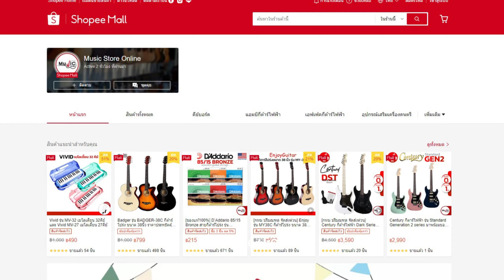เปิดใจแล้ว ทีมงานมิวสิคสโตร์ กีตาร์ไฟฟ้า Century Standard Generation 2 ในราคา 2,990.- คุ้มราคาไหม??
𝐍𝐄𝐖!! 𝐂𝐄𝐍𝐓𝐔𝐑𝐘 𝐒𝐓𝐀𝐍𝐃𝐀𝐑𝐃 𝐆𝐄𝐍𝐄𝐑𝐀𝐓𝐈𝐎𝐍 𝟐

All band new by TM Design
ราคาที่จับต้องได้ เพียง2,990.-‼️

▶️ออกแบบใหม่หมดจดอัพเกรดจากรุ่น Gen 1 มาพร้อมกับสีสุด Modern ที่แตกต่าง ฉีกกฏจากกรอบเดิมๆ ใครเห็นต้องว้าว เท่สุด เฟี้ยวแบบมีระดับ 😎
▶️ดีไซน์สีแปลกใหม่แฝงไปด้วยความมีสไตล์ คอ C Shape สัมผัสดี มาตรฐานใหม่ที่ถูกอัพเกรดเพื่อตอบโจทย์ผู้เล่นได้นักดนตรีGenใหม่ๆ
▶️กระบวนการผลิต CENTURY STANDARD GENERATION 2 แต่ละตัวผ่านการใช้เทคโนโลยีล่าสุดในทุกขั้นตอน ตั้งแต่การคัดสรรไม้มาผ่านกระบวนการผลิตด้วยเทคโนโลยีขั้นสูง CNC Machineเพื่อให้ได้สเกลแม่นยำสูง พร้อมทั้งมีการอัพเกรดพาร์ท "วงจร" ใหม่ให้ตอบโจทย์กับแนวการเล่นที่หลากหลาย และผ่านการทดสอบจากตัว Prototype จนถึงแบบล่าสุด ทำให้มั่นใจได้ว่ากีตาร์ CENTURY STANDARD GENERATION 2 ทุกตัวที่ออกมาจากโรงงานผลิตมีมาตรฐานสูงสุด
โดย CENTURY STANDARD GENERATION 2 มาด้วยกันทั้งหมด 3 เฉดสี

- 𝐒𝐓𝐆𝟐-𝐍𝐁 | 𝐍𝐚𝐯𝐲 𝐃𝐚𝐫𝐤 𝐁𝐥𝐮𝐞 | สีน้ำเงินเนวี่
- 𝐒𝐓𝐆𝟐-𝐏𝐒 | 𝐁𝐮𝐫𝐠𝐮𝐧𝐝𝐲 𝐏𝐢𝐧𝐤 | สีชมพูเบอกันดี้
- 𝐒𝐓𝐆𝟐-𝐆𝐅 | 𝐆𝐫𝐞𝐞𝐧 𝐅𝐨𝐫𝐞𝐬𝐭 | สีเขียวฟอเรส

📌📌ซื้อวันนี้แถมฟรี ของแถมสุดคุ้ม
กระเป๋า , ปิ๊ก 2 ตัว , ประแจขันคอ , สายแจ็ค , สายสะพาย , ประกันคุณภาพ 1 ปี
Specification
Model : STG2 (STANDARD GENERATION 2)
Body : Basswood
Neck : Maple
Fingerboard : Laural Wood
Number of Frets : 22
Neck Shape: "C" Shape
Scale length: 25.5″
Fingerboard Radius: 9.5″
Finished : Gloss
Inlay : Small Dot Style White Colour
Neck Pickup : STG2 (Sn) Single coil
Middle Pickup : STG2 (Sm) Single coil
Bridge Pickup : STG2 (Hb) Humbucker (ZebraStyle)
Machine Head : M-1001 Chrome
String : Nickel Plated Steel 009-042

แวะมาทดลองสินค้าได้ที่
ได้ที่ Music Store เรามีเปียโนและกีต้าร์เครื่องดนตรีเท่ห์ๆให้คุณเลือก
พร้อมตอบทุกคำถามเกี่ยวกับเครื่องดนตรีเลยครับ

☎️ เข้ามาลองสินค้าได้ที่
🚩Music Store -สาขาเมกะ บางนา ชั้น2
🚩Music Store-สาขาเซนทรัล เวสเกต ชั้น3
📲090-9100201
🚩Music Store-Homemusic บางกรวย (สำนักงานใหญ่)
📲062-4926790